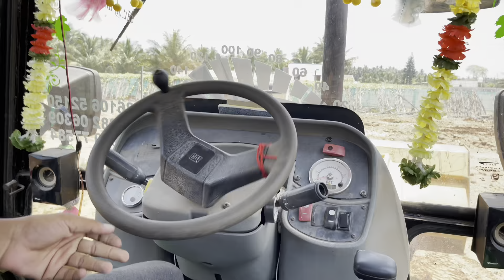Diesel 100rs 😱 petrol ⛽️ 111 🤭